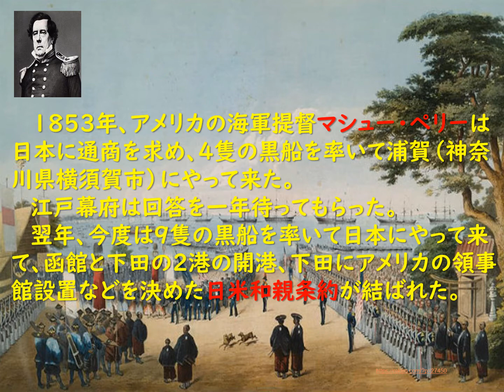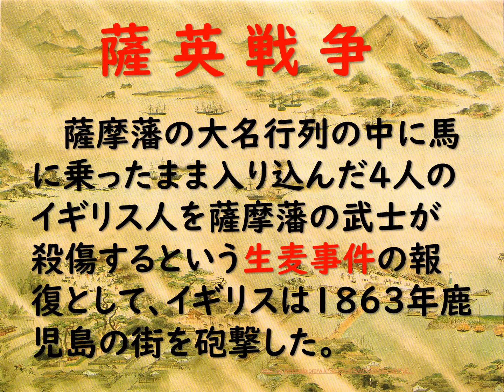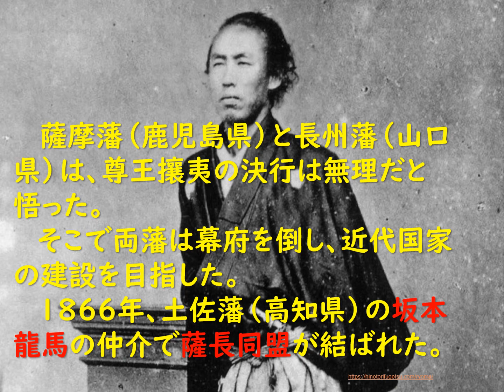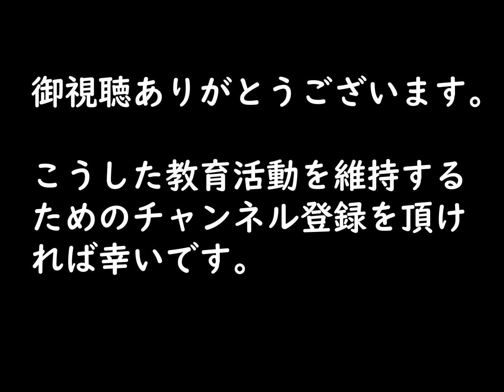幕末 ～ヒストリー・ラバーズ その５７～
薩摩藩と長州藩は江戸時代末期、幕府を倒して近代国家を建設することを目的とした。